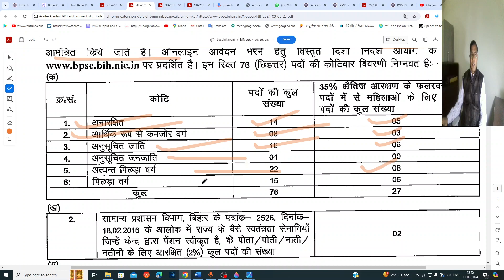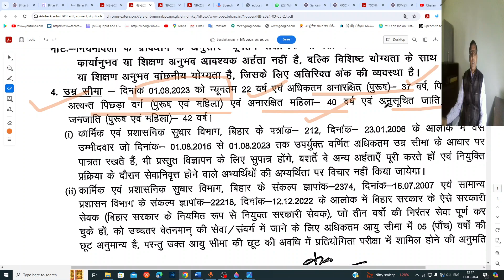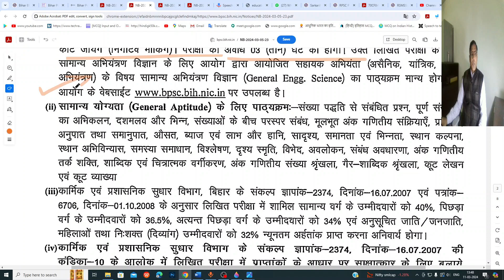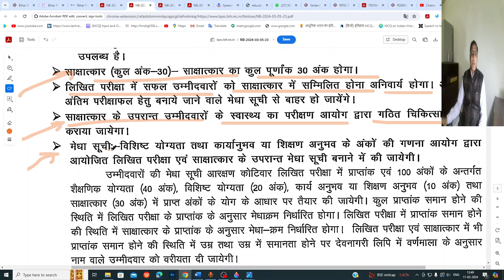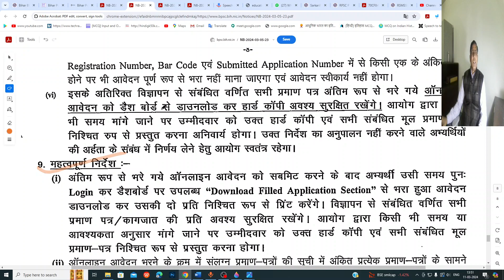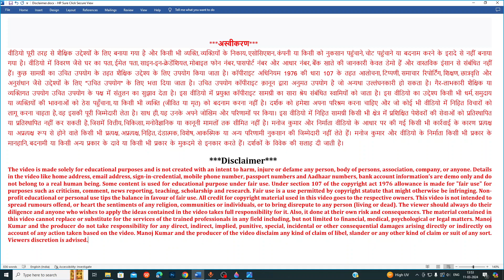BPSC ITI Vice Principal Recruitment 2024 | BPSC ITI Principal Vacancy 2024 | BTSC Principal Vacancy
Apply Online Form Link:
Download Advertisements Link:

Comments !